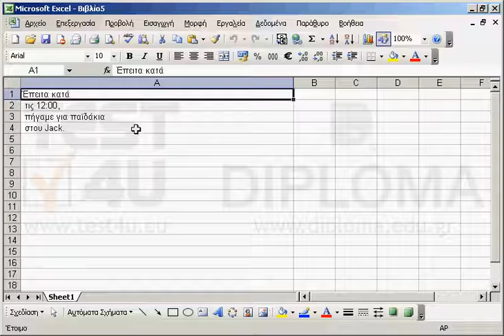Στο κελί Α5 εισάγετε κατάλληλη συνάρτηση η οποία θα ενοποιεί τα κελιά Α1, Α2, Α3, Α4. Στο κελί...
Στο κελί Α5 εισάγετε κατάλληλη συνάρτηση η οποία θα ενοποιεί τα κελιά Α1, Α2, Α3, Α4.
Στο κελί Α6 εισάγετε κατάλληλο τύπο (όχι συνάρτηση) ο οποίος θα ενοποιεί τα κελιά Α1, Α2, Α3, Α4.

77-420 Microsoft Office Specialist Excel Core 2013 - Ελληνική έκδοση